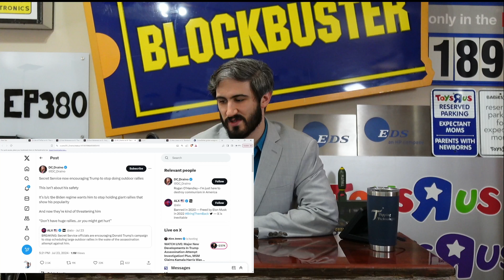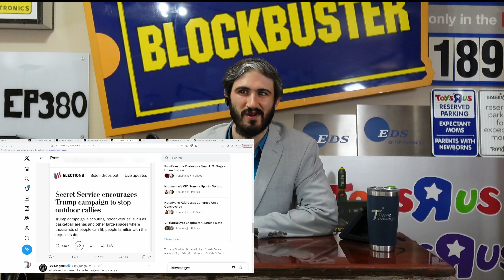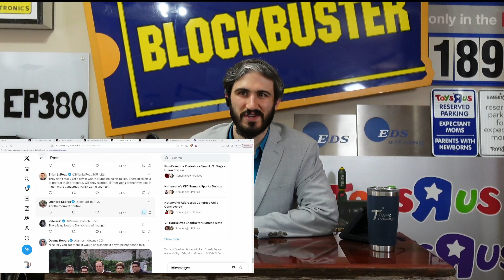Secret Service tells Trump to not hold rallies outside